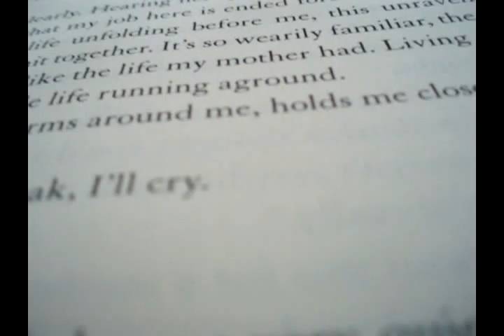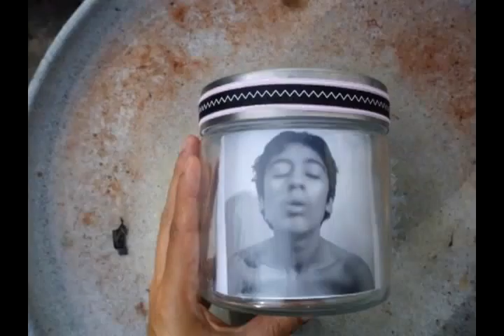A Yearlong Dictionary of Pictures